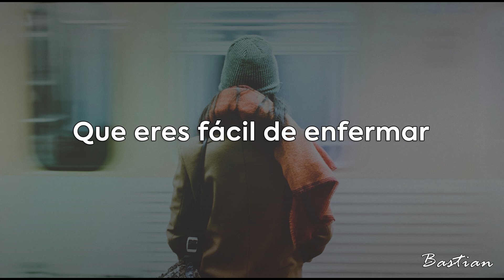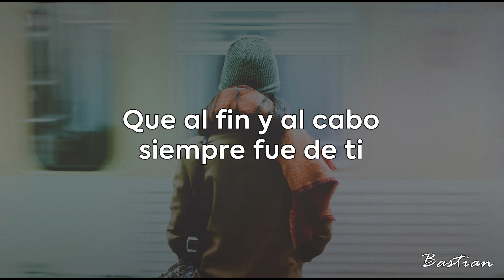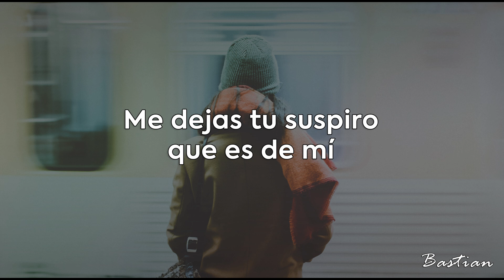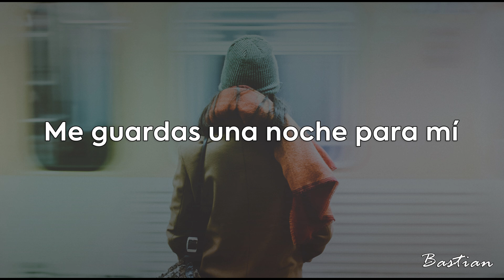Luis Miguel - Ahora Que Te Vas (Letra) ♡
Ahora Que Te Vas
Luis Miguel
33
2003

Letra:
Que no estarás conmigo
Recuerda en las mañanas abrigarte
Todo el tiempo de cuidarte
Que eres fácil de enfermar

No vivas cosas locas
Esas que en ti hacen estragos
Si sales a la calle
Te me cuidas de los vagos
Si un día vas al mar
Acuérdate de mí

A tu pareja dile
Que estás acostumbrada a ver la luna
Y de flores no hay ninguna
Que no haya sido de ti

Me dejas tu suspiro que es de mí
El alma que en tu beso yo te di
Te la puedes llevar
Que al fin y al cabo siempre fue de ti

Me guardas una noche para mí
Llorándote en mi almohada pienso en ti
Ahora que no estarás aquí

El alma que en un beso yo te di